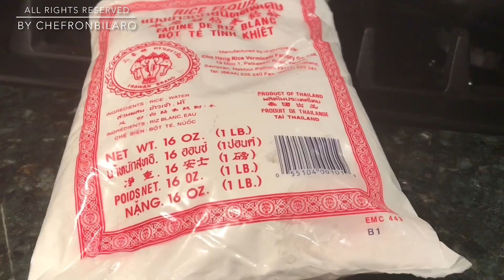HOW TO COOK DELICIOUS KARE KARE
3 lbs beef tripe, cleaned a few times with cold water, drained and cut into large pieces
2 lbs beef shanks, cut into large pieces
1/2 cup toasted rice flour
Achuete water (dissolver 1 tsp achuete powder with 1/4 cup water )
1 cup peanut butter
1 can coconut milk - optional
4 cups of beef broth.
1 tsp sugar
fish sauce to taste
ground pepper
2 pcs eggplant, sliced and washed.
1 can banana blossoms, drained from brine.
1 bunch Chinese long beans, cut into 2 inch length.
3 bunch of bokchoy, washed and separated from its stems.